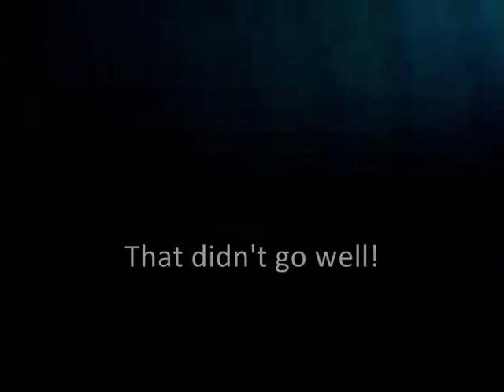Physics Gear - The Outtakes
What we didn't show you in the other Physics Gear videos! See what really happened as we raced around The Oval and see what happened when we tried to race two camera cars round the track!